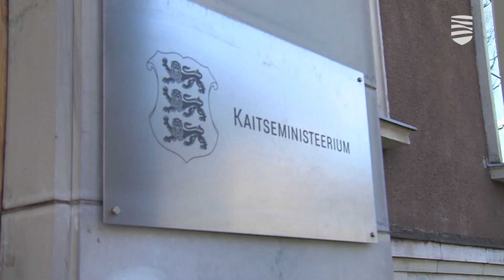Правительство огласило «зеленую» стратегию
Правительство на встрече с журналистами сообщило, что теперь мы будем жить по утвержденной сегодня на ближайшие годы «Зеленой стратегии», которая охватит многие сферы нашей жизни, включая экономику. Какие еще проблемы были затронуты на пресс-конференции – подробности в видеосюжете «Новостей Таллинна».